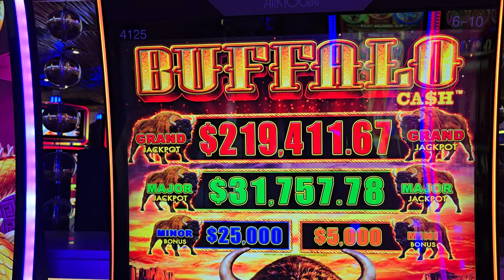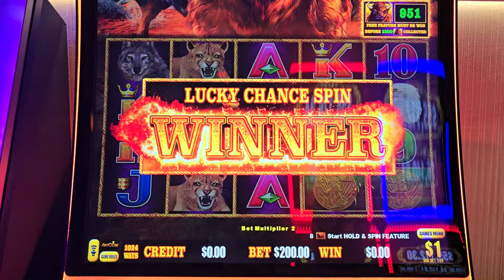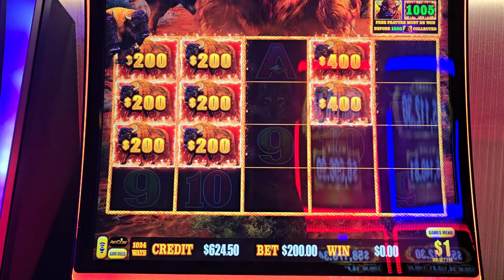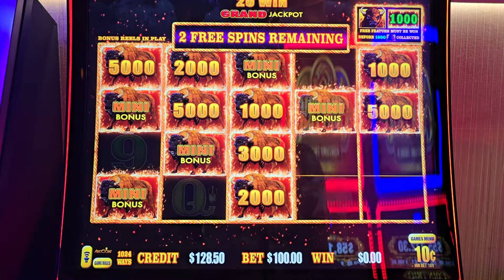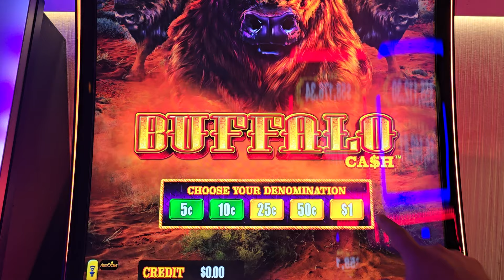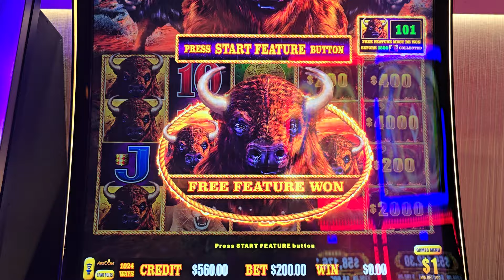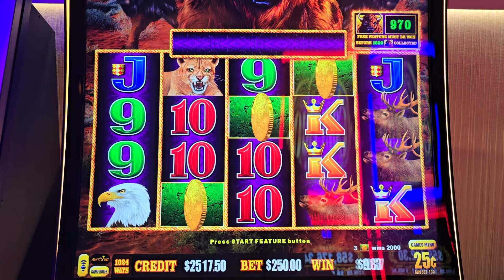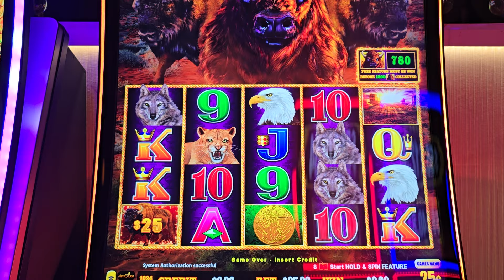My BIGGEST JACKPOT EVER On High Limit BUFFALO LINK Slot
My BIGGEST JACKPOT EVER On High Limit BUFFALO LINK Slot, slot machine biggest jackpot 2024, las vegas , ng slot biggest jackpots 2024, las vegas casinos high rollers , how to win on slots, winning mega bucks on slot machine